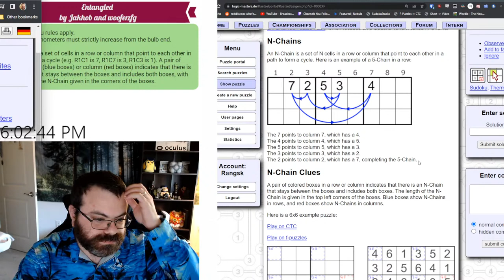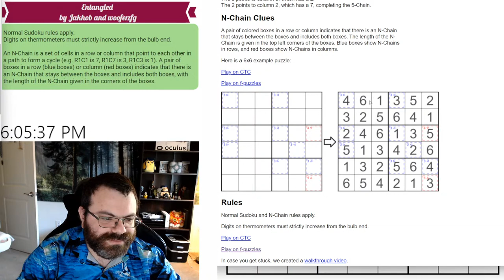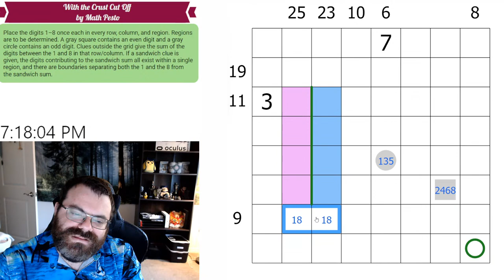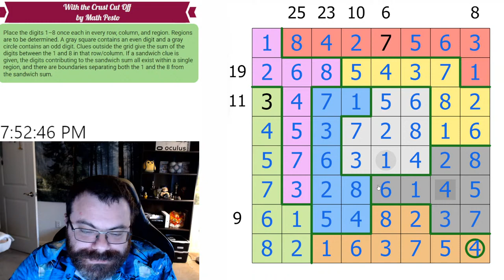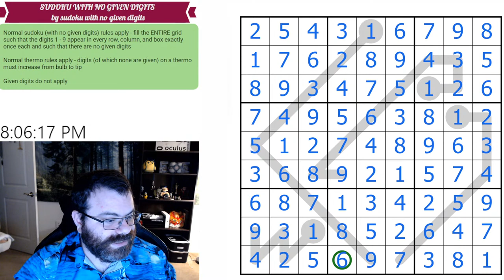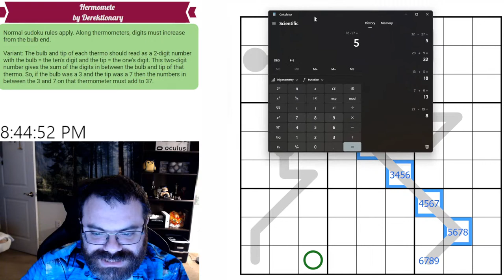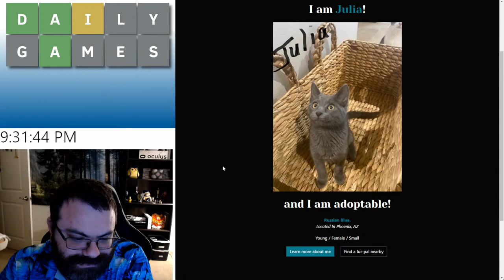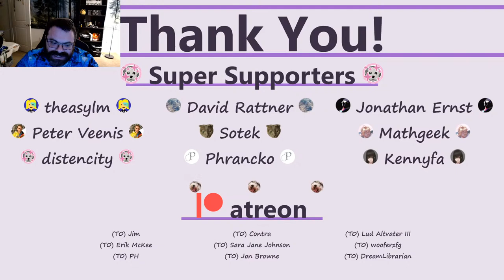Sudoku Live Stream #124! Come solve with me!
MEMBERSHIP

Become a YouTube Member to unlock exclusive badges and emotes to use during stream and in comments! There are also additional tiers that unlock exclusive content.

MERCH

Patreon gains you access to a special Discord channel, but the main purpose is to support the continuation of everything I already do in terms of content creation and supporting the Sudoku community with setting and solving tools.

PUZZLE SUBMISSIONS

If you would like to submit a puzzle, please use the following form

PUZZLE LINKS and TIME STAMPS
On mobile devices, the CTC app links are a better experience when solving.

0:00 Starting Soon

2:06 Opening Chat

3:46 “Entangled” by Jakhob and wooferzfg
See links for rules.

53:30 “Happy Birthday GeoJesser!” by Kennyfa

1:13:18 “With the Crust Cut Off” by Math Pesto

1:54:11 “sudoku with no given digits” by Logan Wall

2:08:26 “Are These Clues Useless?” by Sayori

2:43:00 “Hermomete” by Derektionary

3:07:01 Daily Games
Fill in the blank in a sentence.

Guess the six 5-letter words of the day, crossword style.

Guess the two 5-letter words of the day simultaneously.

Guess the four 5-letter words of the day simultaneously.

Guess the eight 5-letter words of the day simultaneously.

Do 16 Wordles at the same time.

Wordle, but you guess the name of an animal who is up for adoption.

Figure out a "hidden" word and then try to not place letters in those spots.

Wordle, but with obscured clues.

Solve two Wordles at once on the same board.

Find a word based on high/low clues for each letter.

Variant of Wordle where the clues are more difficult to figure out.

Wordle, but one letter lies to you each guess.

Wordle, but Star Trek.

Wordle, but Cosmere (Brandon Sanderson)

Guess the country of the day.

Guess the mystery country of the day.

Get placed in the world and guess where you are within 6 guesses.

4:01:56 Ending Stream